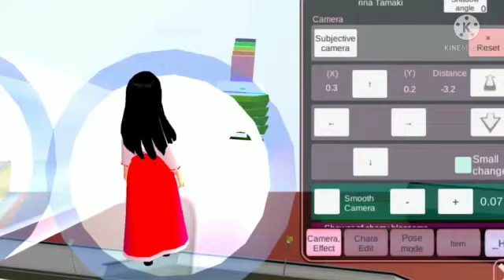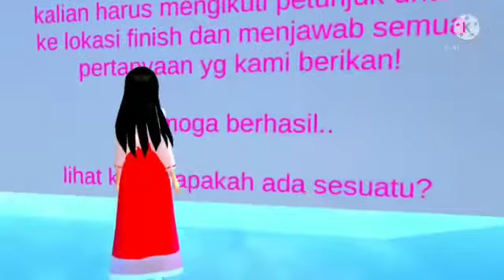Main Obby Parkour Terpanjang Sedunia..!!![Susah Banget]||@Dalgona Coffee[Sakura Schooll Simulator]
Hi Guys Asalamualikum Jadi Aku Buat Main obby Parkour nih Btw Bulid Ny Tuh Yh..?
-Coments Vidio Me..

My Chenel Youtube..
-Like Yah🌻
-Coments Yah🌻
-Share Yah🌻